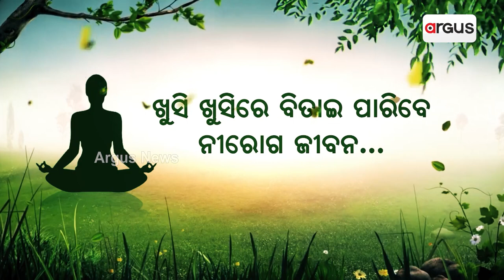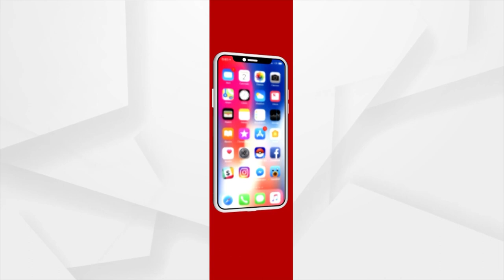ମାଙ୍କର ଦ୍ୱିତୀୟ ବିବାହ କରାଇଛନ୍ତି ଝିଅ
ନିଜ ଛୁଆଙ୍କୁ ପାଠ ସାଠ ପଢାଇ ବଡ ମଣିଷ କଲା ପରେ ଧୁମ ଧାମ୍ ରେ ତାଙ୍କର ବାହାଘର କରାଇବାକୁ ସବୁ ବାବା-ମା’ ଙ୍କର ଇଛା ଥାଏ । ହେଲେ ମେଘାଳୟର ସିଲଙ୍ଗ୍ ରେ ଦେଖିବାକୁ ମିଳିଛି ନିଆରା ଦୃଶ୍ୟ ।  ହେଲେ ମେଘାଳୟର ସିଲଙ୍ଗ୍ ରେ ଦେଖିବାକୁ ମିଳିଛି ନିଆରା ଦୃଶ୍ୟ ।